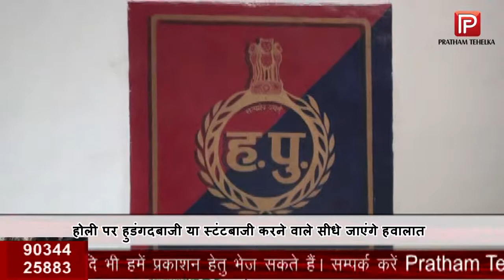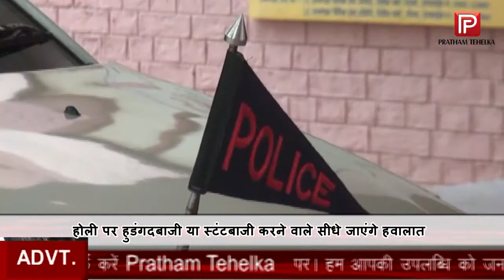होली पर हुड़दंगबाजी करने पर जाना पड़ सकता है जेल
होली पर हुडंगदबाजी या स्टंटबाजी करने पर इस बार जेल की हवा खानी पड़ सकती है तो इस बार होली खेले पर जरा सावधानी से वरना सीधे जाएंगे हवालात। आमतौर पर होली के दिन कुछ लोग खूब हुड़दंगबाजी और स्टंट करते हैं जोकि बेहद खतरनाक हैं न केवल शरारती लोगों के लिए  बल्कि अन्य के लिए भी इसे  देखते हुए इस बार पुलिस प्रशाशन ने आदेश जारी किए हैं। बता दें हुड़दंगबाजी करने वालों पर इस बार पुलिस की पैनी नजर है। एसपी ने सभी डीएसपी और थाना इंचार्ज को आदेश जारी कर सख्त हिदायतें दी हैं कि किसी भी इलाके में ऐसा नहीं होना चाहिए। आदेशों की जानकारी देते हुए डीएसपी दलजीत बैनीवाल ने बताया कि फतेहाबाद में होली पर्व पर कड़े सुरक्षा बंदोबस्त रहेंगे। होली का त्यौहार शांति प्रिय ढंग से मनाया जाए यह अपील आमजन से की गई। डीएसपी ने बताया कि अगर होली पर कोई हुडदंगबाजी या स्टंटबाजी करता है तो उसकी सीधी गिरफ्तारी की जाएगी। उन्होंने बताया कि होली वाले दी सभी इलाकों में पुलिस की नाकेबंदी रहेगी और पीसीअआर, राइडर हर समय एक्टिव मोड पर रहेंगे जोकि लगातार गश्त करेंगे। डीएसपी ने स्पष्ट तौर पर कहा कि शंति भंग करने वालों को किसी भी सूरत में बख्शा नहीं जाएगा।